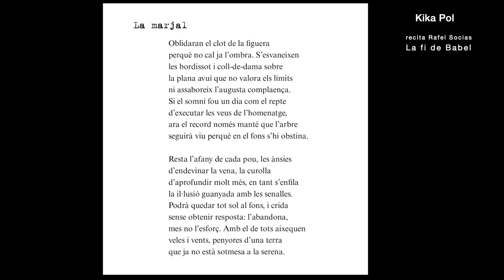Kika Pol recita Rafel Socias